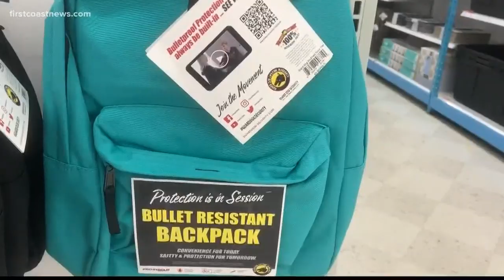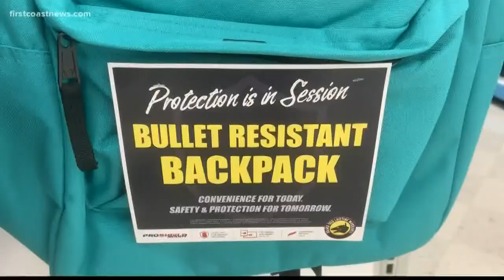Bulletproof backpacks readily available on First Coast in time for school year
Since the shooting massacre at Sandy Hook, the backpacks have become a demand for parents during back to school shopping.